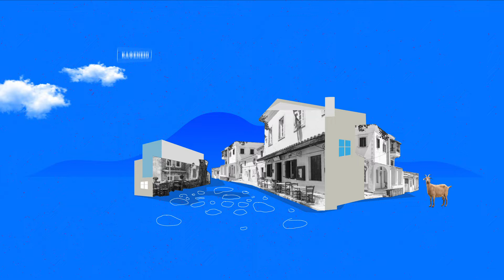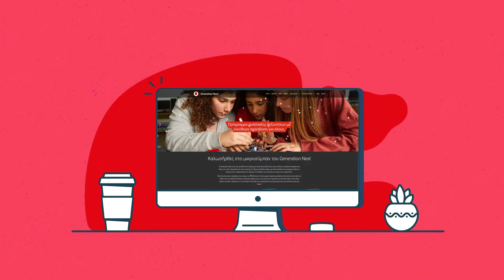Generation Next Διαγωνισμός | Πώς θα βρω ιδέα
Μήπως αναρωτιέσαι πώς μπορείτε με τους φίλους σου να βρείτε ιδέα για ένα project που θα προσφέρει λύση σε ένα υπαρκτό πρόβλημα και να πάρετε μέρος στο διαγωνισμό; Στο συγκεκριμένο βίντεο, θα βρεις μερικές συμβουλές για τον τρόπο με τον οποίο μπορείτε να αντλήσετε έμπνευση. Ώρα λοιπόν για ευφάνταστες ιδέες.